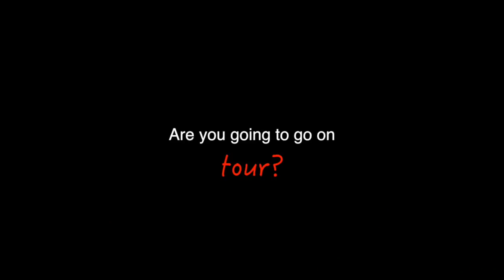Edi Callier from 'The Four' TV show REACTS to Fan Questions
You had questions, I have answers! Check out the first edition of the Q&A series AskEdi with answers and responses directly from the source to the questions and comments you all sent in (including "The Four", Esmerelda, Fergie, and what's next!)

All songs featured in this video were written, produced, and performed by Edi Callier